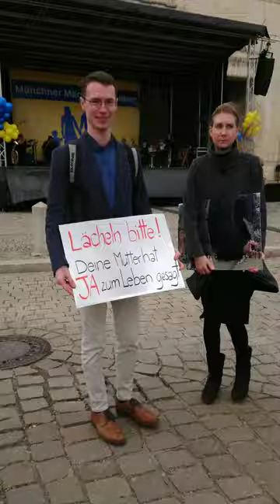Impressionen vom 3. Münchner Marsch fürs Leben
Am 25. März 2023 fand der 3. Marsch fürs Leben in München statt! 💙

In bester Stimmung zogen knapp 4000 begeisterte Menschen durch die Straßen Münchens, um für den Schutz des Lebensrechts von der Empfängnis bis zum natürlichen Tod offen einzutreten!
Herr Fichtner, der Ehemann der Initiatorin Silja Fichtner, kommt zu Wort.
Vergelt’s Gott für die wunderbare Organisation, allen Teilnehmern und der Polizei, die sehr freundlich für unseren Schutz Sorge getragen hat!
Für eine Kultur des Lebens! 💛